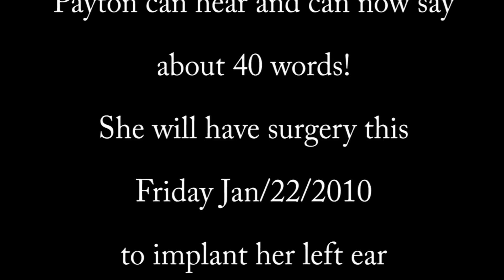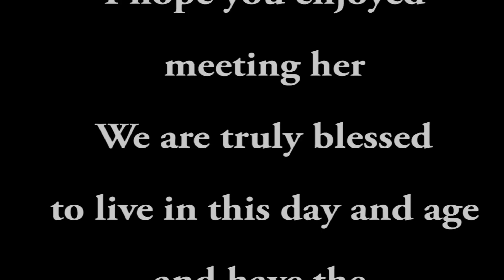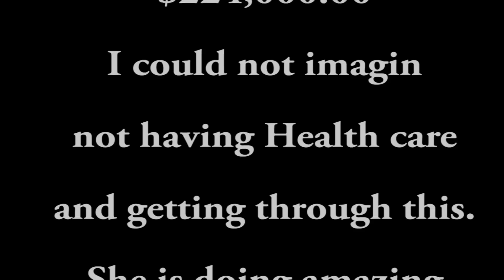Payton right ear surgery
Payton was born deaf in both ears. She got a cochlear implant in her left ear at 8 months old. She is going in for surgery Fri /21/2010 to get her right ear done. Please wish her luck!